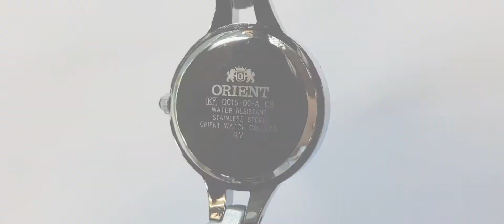Часы наручные женские Orient Lady Rose FQC15003T0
Элегантные женские часы с тонким стальным браслетом и мерцающими кристаллами.